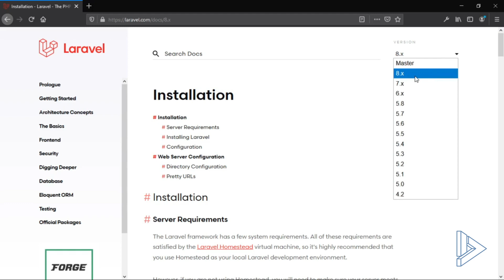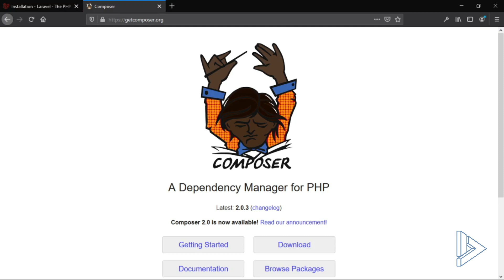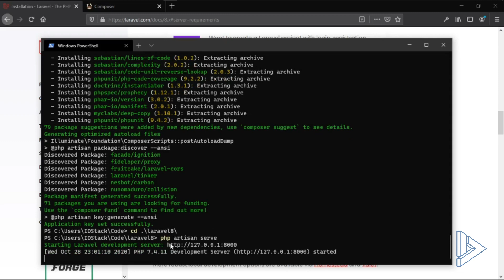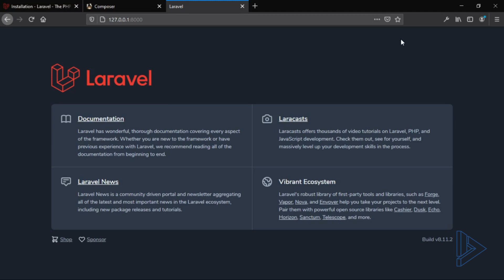Fitur Terbaru Laravel 8 - 01 Cara Installasi Laravel 8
Dimulai dari cara installasi Laravel 8, kita mulai bedah apa saja yang terbadu di dalamnya.

Saya sangat mengapresiasi kawan-kawan yang mendukung channel ini agar tetap hidup dengan cara membagikan recehannya tanpa mendownload dan donasi melalui link di bawah ini.

tutorial, pemrograman, indonesia, html, css, javascript, php, mysql